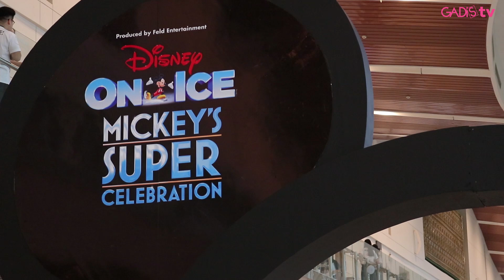Disney On Ice: Mickey Super Celebration (at ICE BSD City, Tangerang, 24 April 2019)